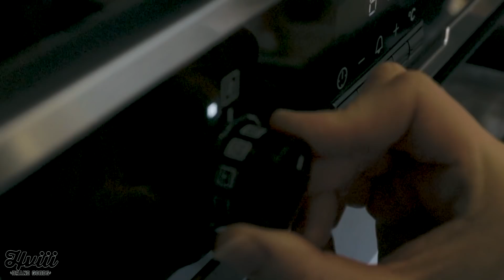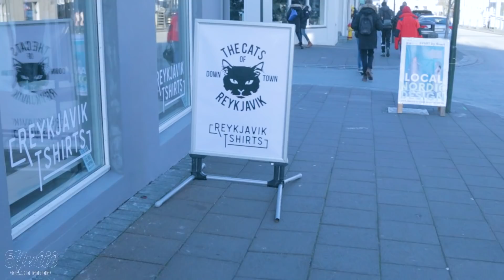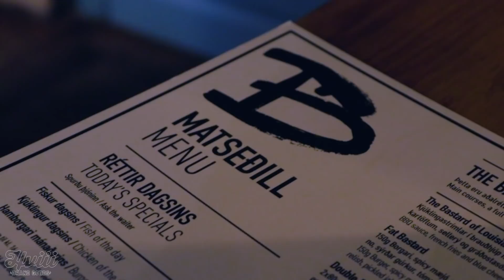TRAINING, FOLLOWING CATS, & FLUFFY HORSES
STAY CLASSY MEATS:  code UMSO for discount on meat delivery.